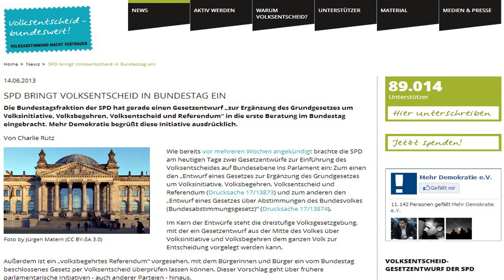SPD BRINGT VOLKSENTSCHEID IN BUNDESTAG EIN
unterlegt mit: Stycal Mash - Stycal´s alternative Newsloop 2013